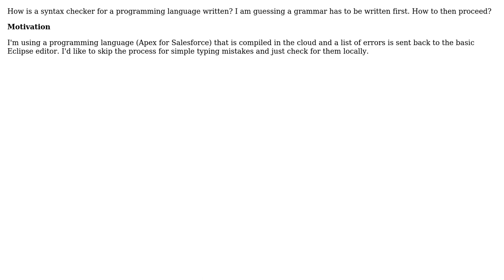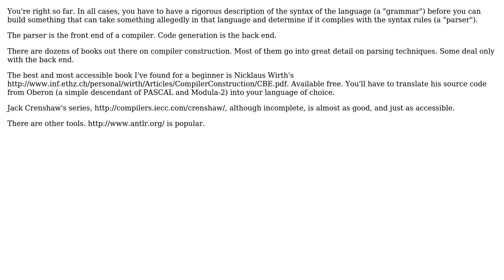Software Engineering: How to write a syntax checker?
With thanks & praise to God, and with thanks to the many people who have made this project possible! | Content (except music & images) licensed under CC BY-SA | Music | Images & others | With thanks to user John R. Strohm user ipavlic and the Stack Exchange Network Trademarks are property of their respective owners. You are responsible for your own actions.